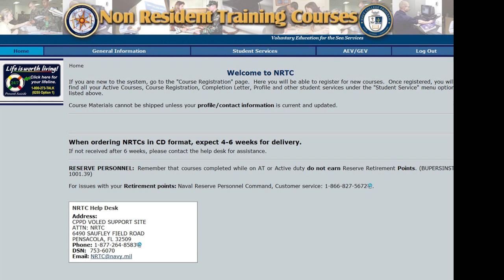Wounded Warrior Pacific Invitational Begins Jan. 8; Self-Service to Unlock NRTC Account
Headlines for Tuesday, Jan. 7, 2014: Wounded Warrior Pacific Invitational Training Camp; Self-Service to Unlock NRTC Account